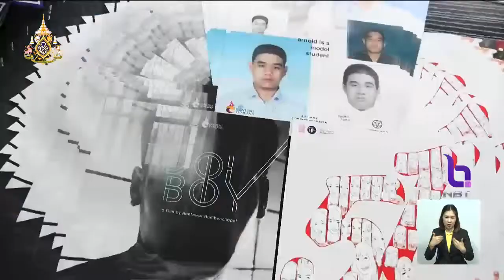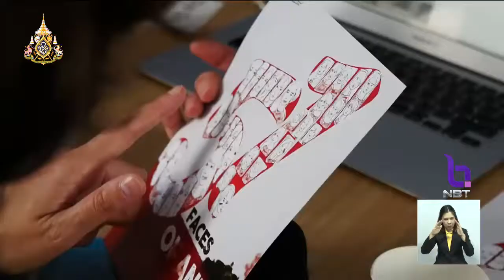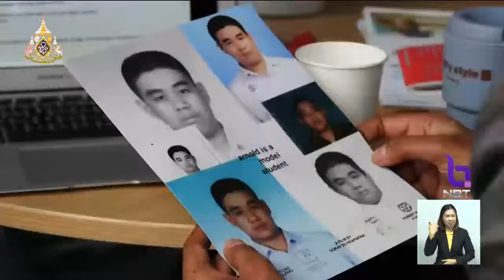Pitching ไทยบุกตลาดคานส์ ต่อยอดไอเดียร่วมลงทุนผลิตภาพยนตร์